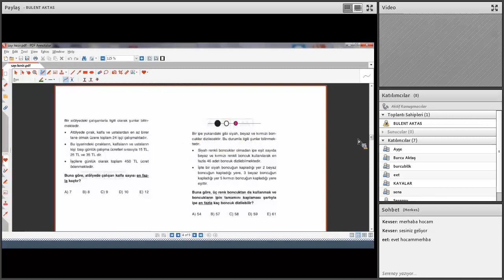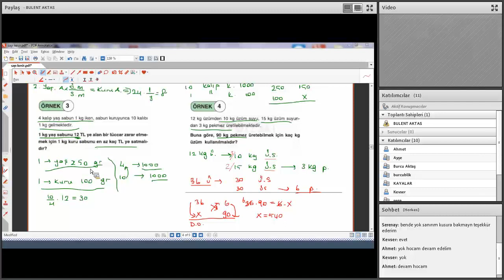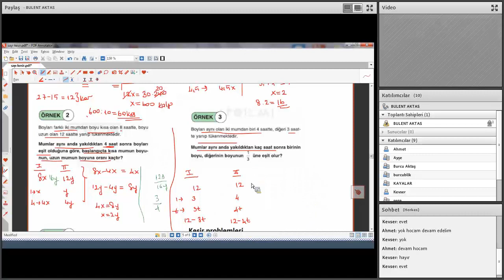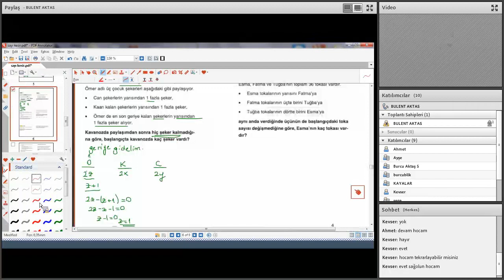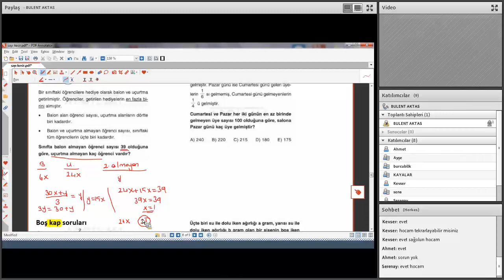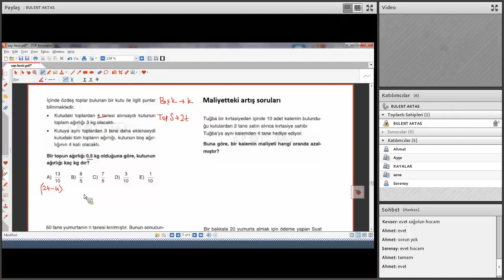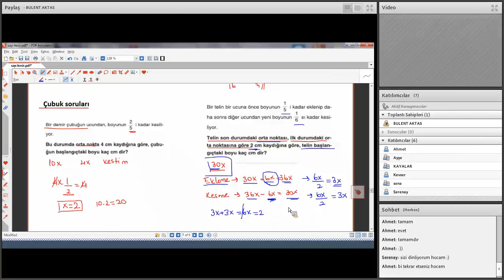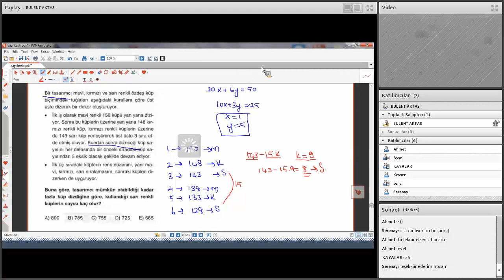13 04 2020 KPSS MAT HANDE HOCA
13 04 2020 KPSS MAT  HANDE HOCA